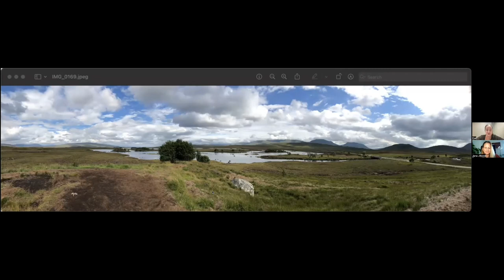2 ROZHOVORY SE SÓLO CESTOVATELKAMI - Eva Spáčilová - Sama svobodně Skotskem 💃🎙✈️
🎙️EVA SPÁČILOVÁ je energická žena, která ráda cestuje a hodně cestuje sama. Pracuje jako asistentka a je velmi zběhlá v zařizování cest (nejen služebních) a řešení nejrůznějších cestovních problémů.

S Evou se v našem povídání dotkneme začátků jejího sólo cestování a zaměříme se hlavně  na její samostatnou cestu po Skotsku, které je její velmi oblíbenou destinací.

Užijte si dnešní rozhovor a pokud vás podcast zaujme, budu ráda, když jej budete odebírat.

🎯Jste žena, která ráda cestuje a cestuje i sama, anebo by sama ráda cestovala, ale zatím se neodhodlala? Přidejte se k nám, do komunity sólo cestovatelek - FB skupiny Sólo cestovatelky

🎯Jste ženou, kterou sólo cestování láká nebo prostě nemáte s kým cestovat, ale zatím jste se neodhodlala a cítíte, že byste potřebovala podporu? Nezávazně se zapište se na čekací listinu skupinového online programu SÓLO CESTOVATELSKÝ INKUBÁTOR. Jakmile bude jasný termín, kdy se uskuteční, dostanete info

🎯Chcete se přestat samostatného cestování bát a začít se na něj těšit a nechcete čekat na skupinový program? Začněte pracovat na svém nastavením mysli! Hned teď si můžete stáhnout 50 AFIRMACÍ PRO SÓLO CESTOVÁNÍ ZDARMA

🎙️Chcete mi dát vědět, jak se vám podcast líbí anebo cokoliv k sólo cestovatelskému tématu?

JANA JÍLKOVÁ

💃 Pomáhá úspěšným a přetíženým ženám zatáhnout za brzdu a nevyhořet - meditací, změnou životního stylu nebo znovuobjevením sama sebe díky sólo cestování.
💃 V lednu 2023 založila komunitu sólo cestovatelek.